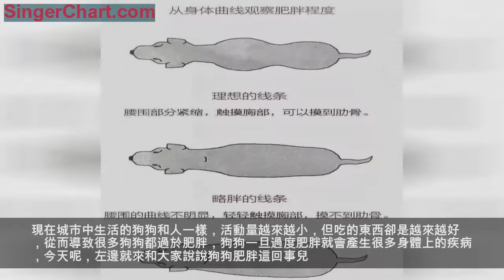給狗減肥真有那麼難？其實是你的方法錯了！ 狗是否肥胖的標準 狗過度肥胖的危害 減肥大作戰 特別提醒:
現 在狗狗的生活條件也越來越好，但是由於某些問題導致可以供狗狗自由奔跑的場所越來越少。現在城市中生活的狗狗和人一樣，活動量越來越小，但吃的東西卻是越來越好，從而導致很多狗狗都過於肥胖，狗狗一旦過度肥胖就會產生很多身體上的疾病，今天呢，左邊就來和大家說說狗狗肥胖這回事兒。
狗狗在其標準體重以上的任何水平都被稱為超重。但狗由於個體差異很大，所以沒有一個很好的標準，只能以身體狀態來評分。
患上肥胖症的狗體重如果得不到控制，再繼續發展，則會導致出現諸如高血脂、高血壓等病症，並隨之出現行動笨拙、體態臃腫的現象，所以減肥迫在眉睫。
1、建議減少餵食量
在食慾方面要改變食譜，多餵一些低脂肪高纖維的食物，同時應定時定量飼餵。採用多次少量的方法，把一天食量分為3 -4 次餵給，平時不再另餵其他零食。(對過度肥胖的犬要減少食量)
2 、加大運動量
犬每天必須保持一定的運動量，大型犬要保持每天兩小時以上的運動，中小型狗也需要一小時左右的運動量。要養成良好的溜狗習慣。
3、 小心疾病導致的肥胖
要加強對可能引起犬肥胖的內分泌系統疾病的防治，特別要防範甲狀腺機能減退、腎上腺皮質機能亢進、糖尿病、胰腺炎等疾病。
不要因為給狗減肥而忽視它們日常的營養攝取，狗糧少吃的同時，要繼續給它們補充適量的鈣粉、各種微量元素和維生素，確保健康減肥。
好了今天的內容分享就到這裡了
我是寵物達人「左邊與狗」歡迎你的關注